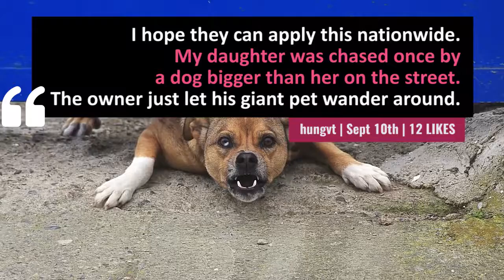Vietnam's forgotten fines and the offenders who escape punishment VnExpress International